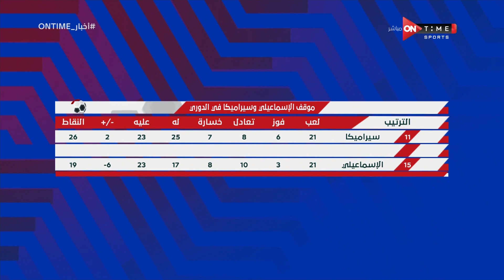أخبار ONTime - ميرهان عمرو ومقدمة عن مباريات اليوم فى الدوري المصري